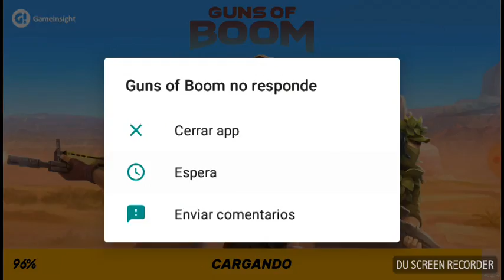Jugando Guns of boom última partida evento etapa 3 de Trejo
Jugando Guns of boom de último  evento etapa 3  de Trejo fallos de lag